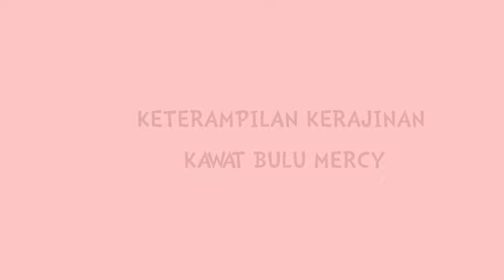Kegiatan Kawat bulu_Skill anak usia 6th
Hallo Perkenalkan
Nama : Qanita Zahidah
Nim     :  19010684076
Kelas  : 2019A

Tujuan dari Kegiatan kawat bulu untuk anak yaitu :
a. Anak mampu melatih jari jemarinya untuk menggulung kawat bulu yang rapi (FMH) (KD. 3.3-4.3) (P2)
b. Anak  mampu mengenal binatang disekitarnya (Kog )(KD. 3.7-4.7) (C1)
c. Anak mampu menghasilkan karya dari kegiatan kerajinan bulu kawat dengan baik dan benar.  (Sn)(KD. 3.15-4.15)